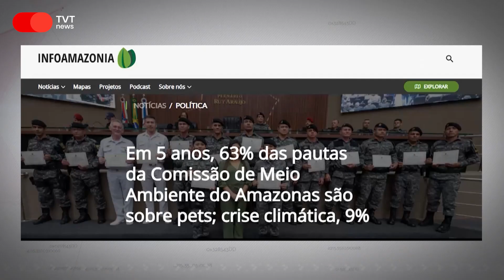Em plena Amazônia, deputados não dão bola para temas ambientais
A Assembleia Legislativa do Amazonas tem ignorado pautas ambientais. Nos últimos 5 anos, questões ligadas à causa animal representam 63% das proposições, enquanto temas ambientais sequer chegam a 10%.